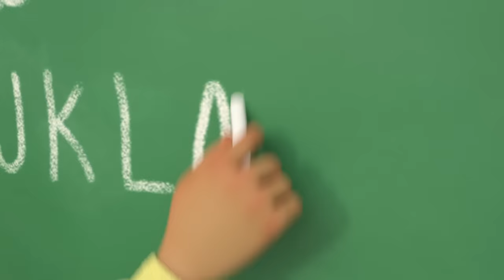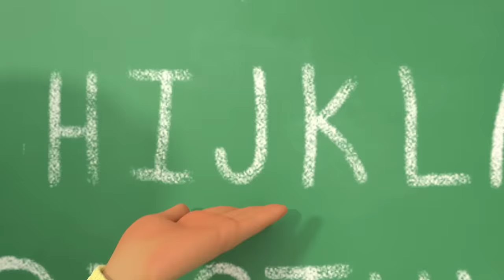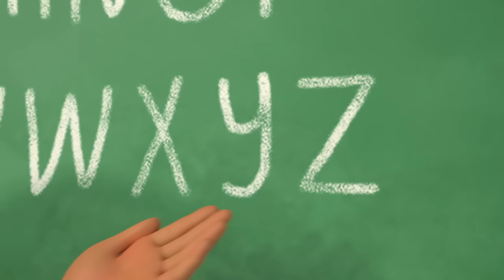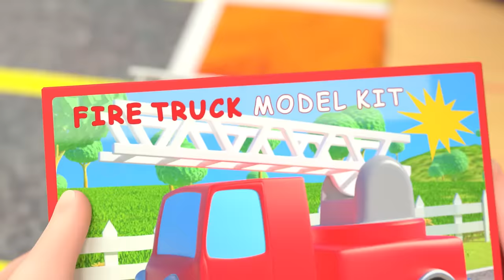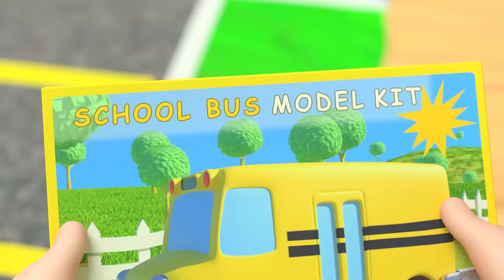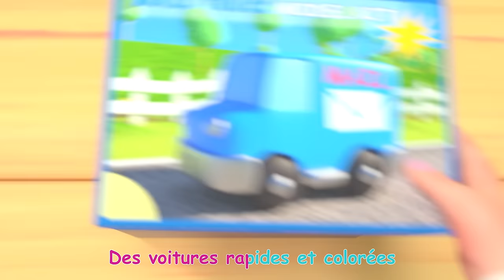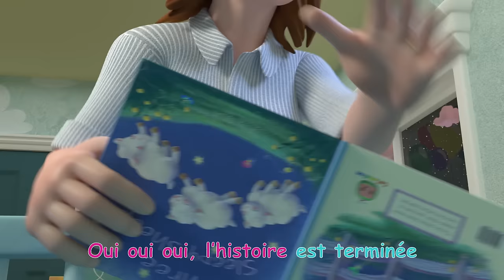Chanson ABC | CoComelon en Français | Chansons pour bébés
00:00 L'alphabet
03:39 J'aime ton nom
07:26 Les assouplissements du matin
09:49 On s’amuse à la plage
12:29 Dire bonjour
15:34 Construisons des voitures miniatures
19:50 Les roues de l’autobus
23:22 Bébé malade
25:39 Comme je t'aime
28:08 Je veux aussi faire dodo